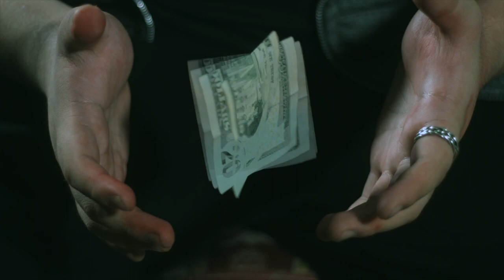EVO by Liu Xiang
Two years ago, underground sensations Xiang Liu created a revolutionary new system for levitations called The Si-Fi Project.   The project was a smash it and has since been adopted by professionals all over the world. This unique IT System allows for an easy setup, quick engagement into and out of the system and ease of use.  It also allowed some of the most visually stunning levitations to date.

With EVO, Liu maintains the simplicity of Si-Fi Project, and has created new effects that are even more visual and impossible. In this project, there are 5 brand new levitation effects with finger rings, bills, and even a lit cigarette. You can levitate the object from the palm of your hand in mid-air, and then make it spin in a controlled manner. The animation sequence is so visual, it can easily be mistaken for CGI, but in real life.

On this project you will learn:

Ring Spin - learn how to spin a borrowed finger ring above the palm of the hand without any visible means of support, all while under you complete control.

Cigarette spin - Spin a borrowed cigarette between the fingers and make it stop at your command.

Lit Cigarette Spin - You are now able to spin a borrowed LIT cigarette at any time, any place.

Bill Spin - Make their currently float between your hand in new and impossible ways.

Ring fly- Make a borrowed ring hover above your hand, take off into the air high above your head and come down, only to land on your fingers